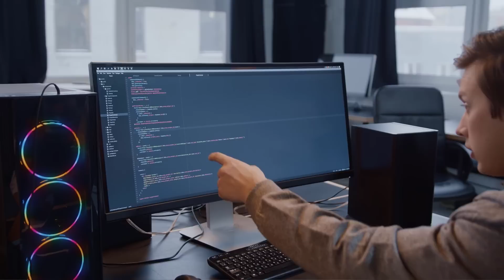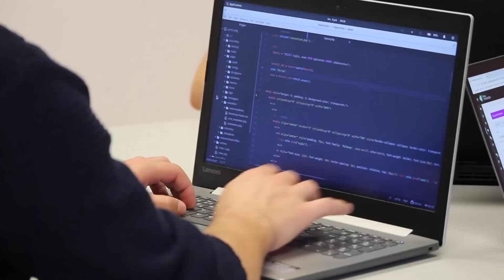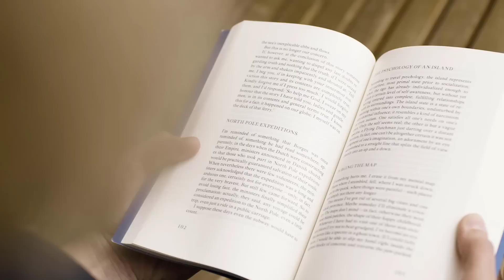🔫 Two Things is Killing Future Programmers | Real Talk in Hindi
In this video I am going to tell  about two important things are demotivating programmers to learn tech.